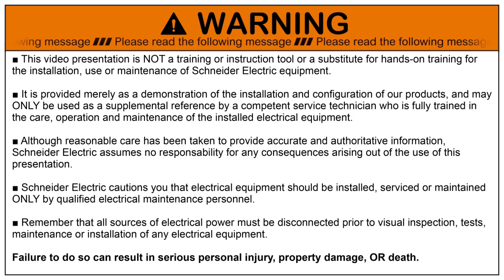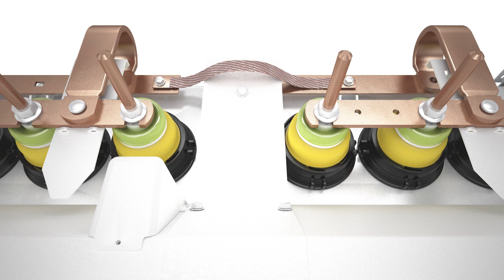RM6 - How to Assemble Two Extensible Switchgear | Schneider Electric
In this video, we guide you through the process of assembling two extensible RM6 medium voltage switchgear units on-site. Watch step-by-step as we demonstrate the installation and commissioning of RM6 switchboards, ensuring you have a clear understanding of how to handle medium voltage (MV) substations, ring main units, and gas-insulated switchgear. This tutorial is ideal for professionals working with Schneider Electric equipment, focusing on best practices and practical tips for successful assembly and operation.

👋 GET TO KNOW US BETTER